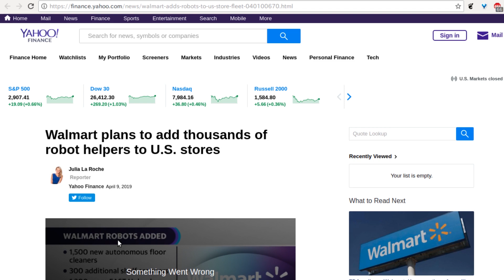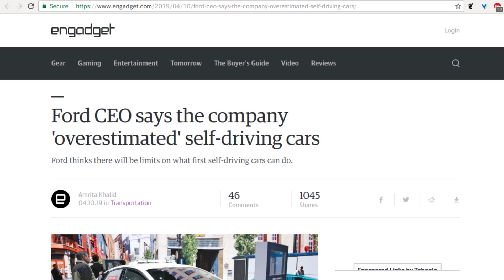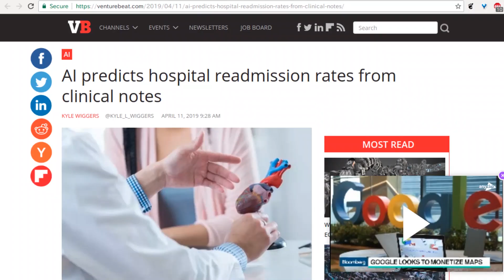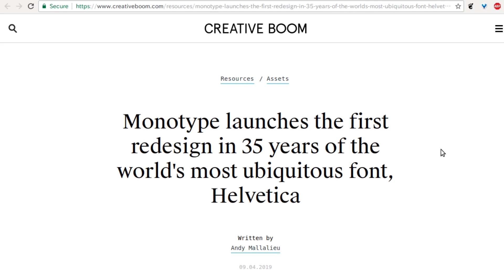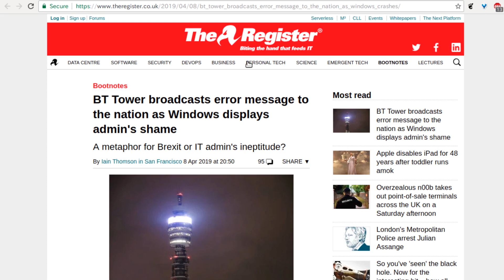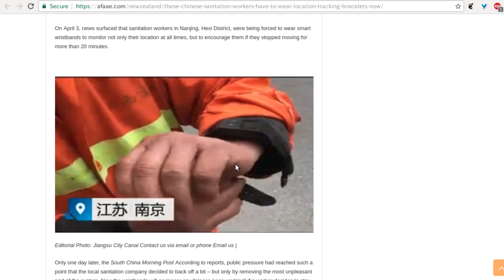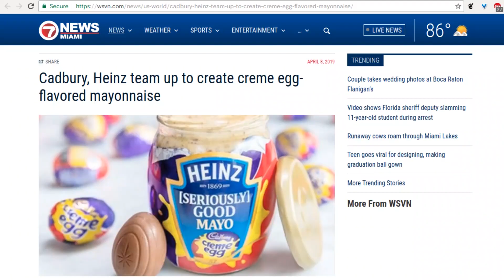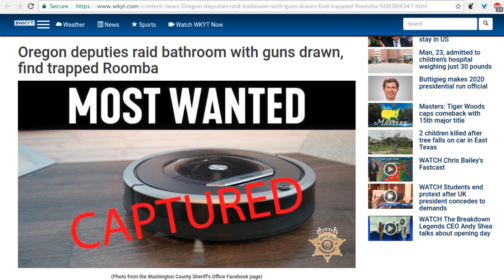Level1 News April 19 2019: Big Data: From Ovaries to Udders